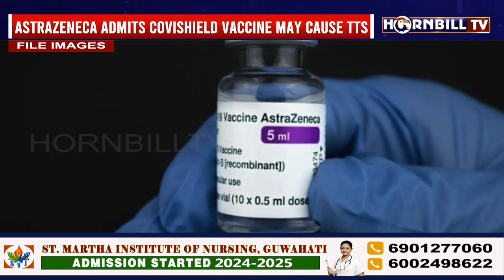ASTRAZENECA ADMITS COVISHIELD VACCINE MAY LEAD TO 'RARE' SIDE EFFECT